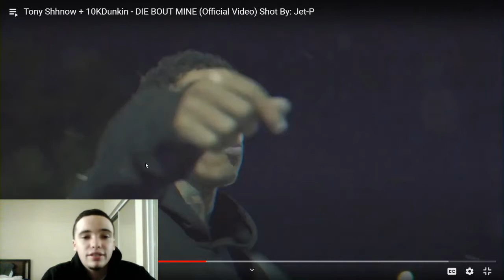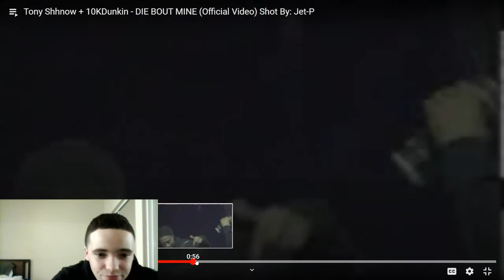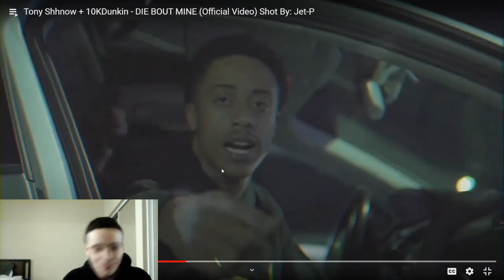10kdunkin x Tony Shhnow - "Die Bout Mine" (Video reaction)